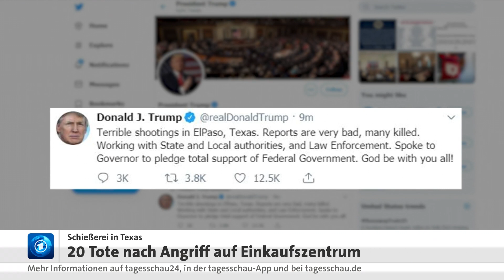El Paso: Mindestens 20 Tote bei Schüssen in Einkaufszentrum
Bei Schüssen in einem Einkaufszentrum in El Paso sind nach Angaben des texanischen Gouverneurs Abbott mindestens 20 Menschen getötet worden. Die Polizei berichtete außerdem von 26 Verletzten. Ein Verdächtiger wurde festgenommen.

Der Attentäter war mit einem Sturmgewehr bewaffnet. Er schoss offenbar nicht nur im Supermarkt auf Kunden und Angestellte, sondern auch auf dem Parkplatz davor. Glendon Oakley beschreibt einer Reporterin vor Ort die Panik, die in der benachbarten Mall entstanden war: "Ich habe eine ganze Gruppe von Kindern gesehen, die ohne Eltern da standen. Ich habe so viele geschnappt wie ich konnte und bin losgerannt. Das war alles, was ich für die Kinder tun konnte."

Die Polizei sperrte später das gesamte Gebiet weiträumig ab und konnte den mutmaßlichen Attentäter festnehmen. Beamte beschreiben den Mann als 21-jährigen weißen Amerikaner aus Dallas. Es gebe den Verdacht, dass der Tatverdächtige aus Hass gehandelt habe, erklärte Polizeichef Greg Allen. Das FBI ermittelt, ob die Tat einen terroristischen Hintergrund hat.